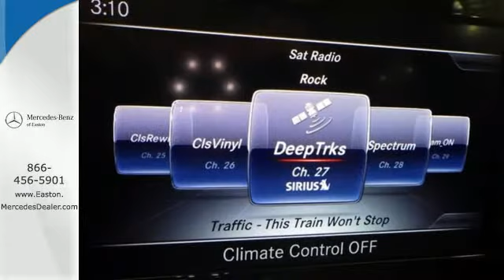Certified 2015 Mercedes-Benz C-Class Columbus OH Mercedes Benz Dealer, OH MU15107 - SOLD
Year: 2015
Make: Mercedes-Benz
Model: C-Class
Trim: C300
Engine: 2.0L I4 Turbocharged
Transmission: 7G-TRONIC PLUS 7-Speed Automatic
Color: Brown
Interior: Beige/Black
Mileage: 2755
Stock #: MU15107
VIN: 55SWF4KB1FU086782
2015 Mercedes-Benz C-Class C300 in Dolomite Brown Metallic and !MERCEDES BENZ CERTIFIED!. Premium 1 Package (Burmester Premium Sound, KEYLESS-GOA®, LED Headlamps, and SiriusXM Satellite Radio), 17" Split 5-Spoke Wheels, and Blind Spot Assist. Thank you for taking the time to look at this handsome 2015 Mercedes-Benz C-Class. Mercedes-Benz Certified Pre-Owned means you get an additional 12 months Limited Warranty on top of the existing factory warranty, with unlimited mileage. We also do up to a 162-point rigorous inspection/reconditioning, 24/7 roadside assistance, trip-interruption services, and a complete CARFAX vehicle history report. This C-Class is nicely equipped with features such as Premium 1 Package (Burmester Premium Sound, KEYLESS-GOA®, LED Headlamps, and SiriusXM Satellite Radio), !MERCEDES BENZ CERTIFIED!, 2015 Mercedes-Benz C-Class C300 in Dolomite Brown Metallic, 17" Split 5-Spoke Wheels, and Blind Spot Assist. You just simply can't beat a Mercedes-Benz product. brbr

Address:
4300 Morse Crossing